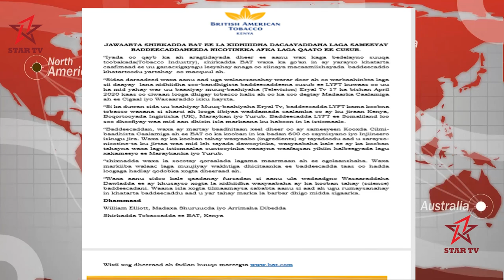Shirkada BAT ayaa ka falcelisay warar laga faafiyay oo ay shirkadu been abuur ku tilmaantay